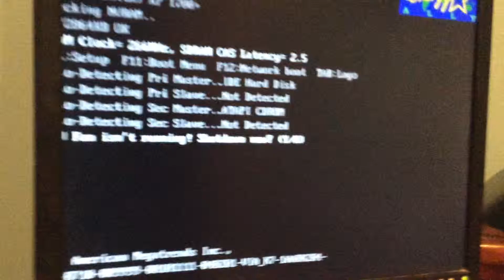beating up the pc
this pc literally needs to be kick-started